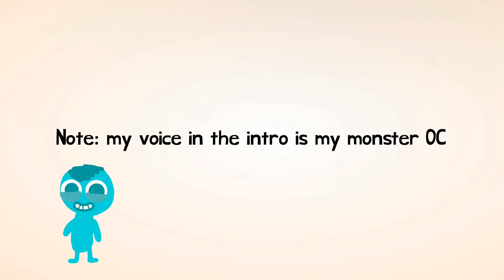Endless monster roll call (audio) for @Abdullakardousauttp2013 to make